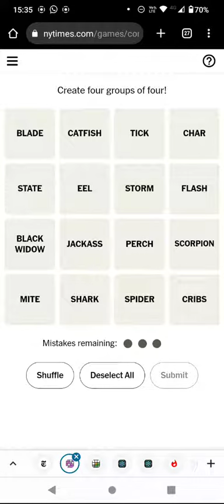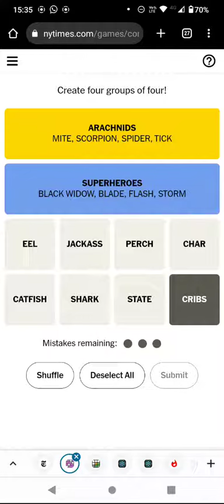Connections! Find 4 groups of 4! (8 Aug 23 puzzle)